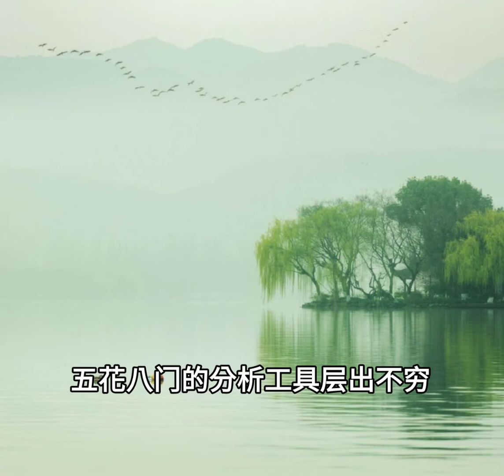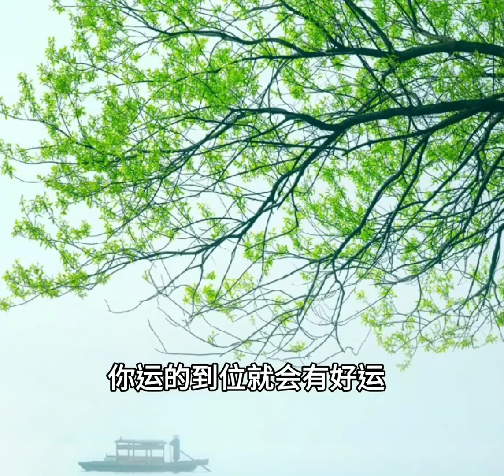做命运的主人，掌握自己的人生！